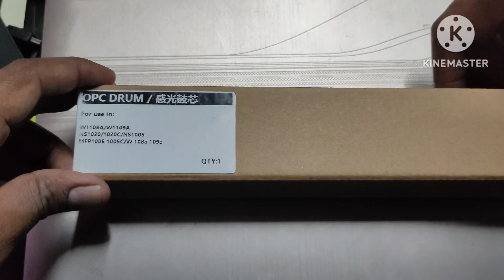OPC Drum HP 104A/ W1104A / HP Neverstop Laser MFP 1000A / 1200A / 1020 / 1005 (OPC-W1104A)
OPC Drum HP 104A/ W1104A / HP Never Stop  Laser MFP 1000A / 1200A / 1020 / 1005 (OPC-W1104A)

Dhaka Office
Purana Paltan,Dhaka-1000
Bangladesh
Mob-

Join Group

Google Location -